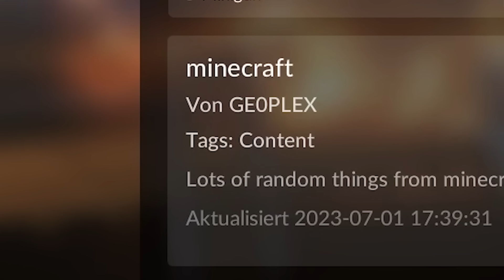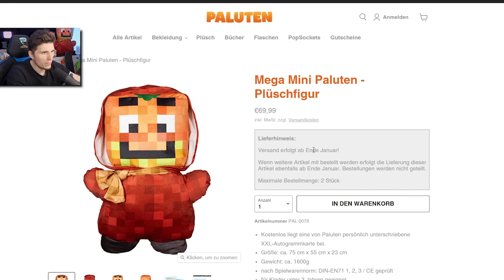Minecraft LUCKY BLOCKS in Teardown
Heute spielen wir mit der Minecraft Lucky Block Mod in Teardown.